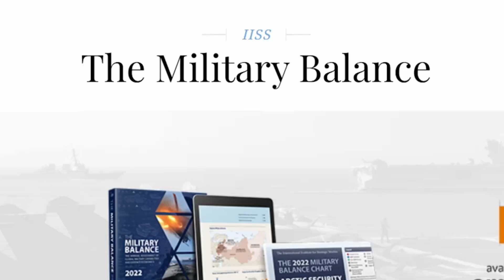Первыми "западными" будут Leopard - 2 | В парламенте Финляндии инициировали передачу танков Украине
В стране в строю находится 100 единиц Leopard 2A6, а еще сотня Leopard 2A4 – на хранении.
 Его распространенность среди союзников позволяет передать Украине значительное количество боевых машин "в складчину".